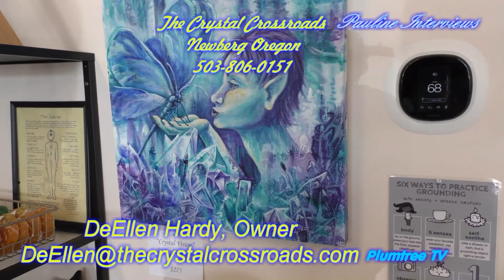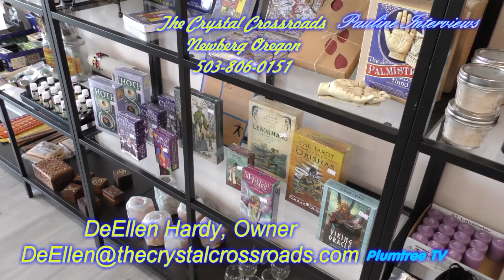The Crystal Crossroads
Pauline Interviews Newberg Shop Owner, DeEllen Hardy about her Store..."The Crystal Crossroads".  We take a quick tour of the store where DeEllen shows us some of the merchandise you can find there.